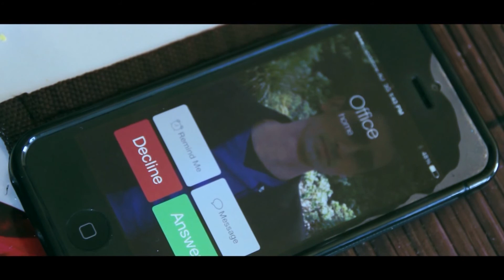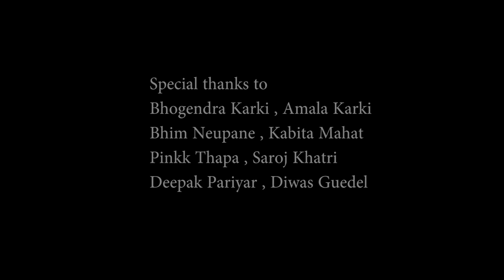New nepali video by anju panta rudai hunchau hd 2014 latest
new music video /new latest adhunik video by anju panta
camera / edit & direction: Jeewan Rashaili
post prod: IVM films